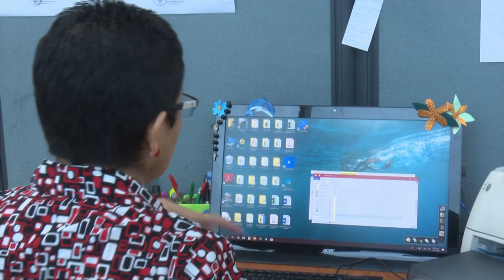Conoce a nuestro ProtagonistaDeLaSemana - Evelyn Romero